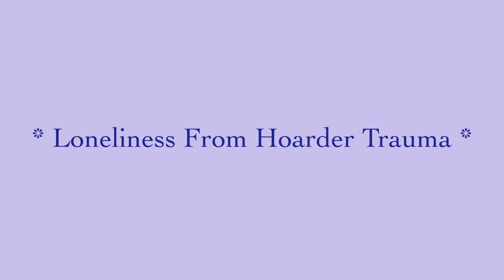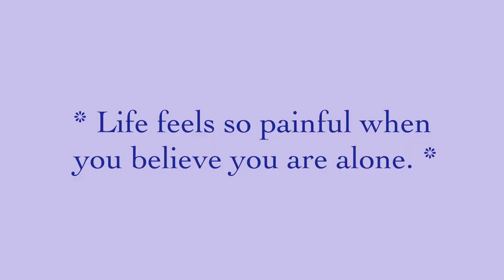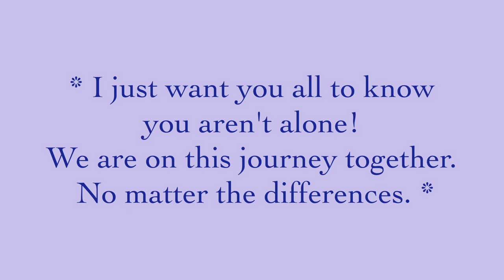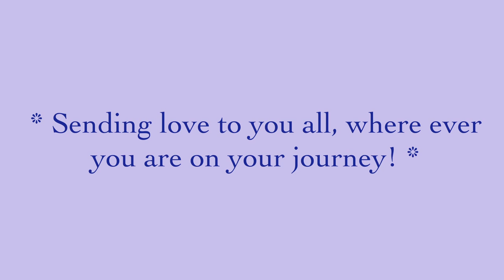Loneliness (Lasting Effect From Growing Up With A Hoarder Parent)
✨ Hello everyone! ✨

Today I’m focusing just on loneliness.
I’ve recently felt so alone about EVERYTHING in my life and after focusing on this in therapy I had some thoughts I wanted to share with you all.

I’m so grateful to each and everyone of you who has watched these videos and commented to shared with your own experiences and struggles (or not ^.^).

We can bring unity through a trauma that can make us otherwise feel alone!

Thank you for holding/sharing space with me... until next time! 💕

-G

PS: Sorry for any typos in captions! I tried Haha

Chapters
0:00 Intro
1:17 Loneliness about everything
1:52 “People Aren’t Safe”
3:55 “I Will Be A Burden”
5:09 “Secrecy & Hiding” (wearing a mask)
6:28 Loneliness Of The Hoarder
7:24 Working On Opening Up
8:56 Healing Takes Time
9:50 Understanding One Another
11:23 ~Until Next Time~